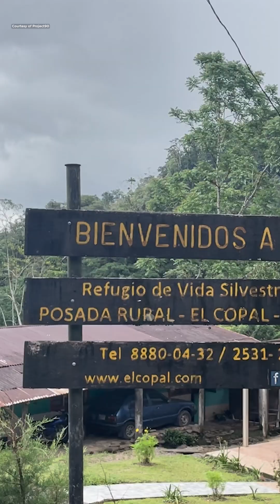How UCalgary engineering students helped a village in Costa Rica get clean water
Along with locals and fellow Project 90 club members, Caden Kjelgren, a mechanical engineering student at the University of Calgary, spent his 20th birthday helping build a water system in Taus, Costa Rica. The club, which was formed in 2011, helps create engineering projects for the less fortunate, applying their classroom knowledge to develop real-world designs and implement them on the ground.

With Taus’s previous water system old and deteriorating, they worked construction, dug holes, laid pipe, and poured and cast concrete, putting their backs into any manual tasks required to provide clean water to the community in the week they had onsite.